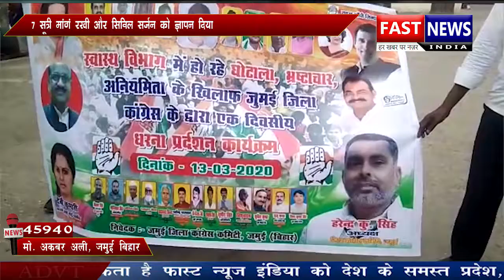विद्युत विभाग के खिलाफ लोगों का फूटा गुस्सा!